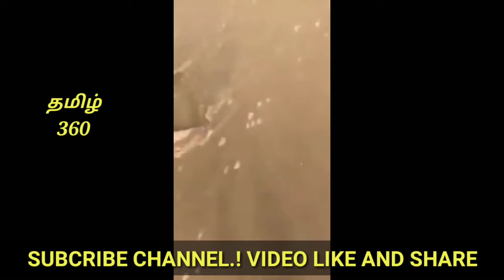Dhoni and Daughter Chennai Marina Beach Playing in Enjoy Moment Viral Video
Dhoni and Daughter Chennai Marina Beach Playing in Enjoy Moment Troll
dhoni,shakshi dhoni and Ziva chennai books opening ceremeny.